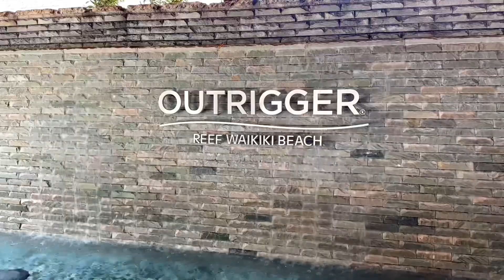The week that was.....Catamaran's & Socialzing